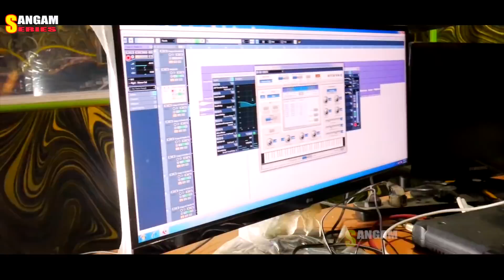होली धमाका सॉन्ग\आँख मारे देवर आँख मारे\Rohit lal yadav\Sangam Series\Sangam Maithili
होली धमाका सॉन्ग-आँख मारे देवर साला आँख मारे
Singer--Rohit lal yadav,Writer--Sntosh yadav abbu
Sangam Series\Sangam Maithili